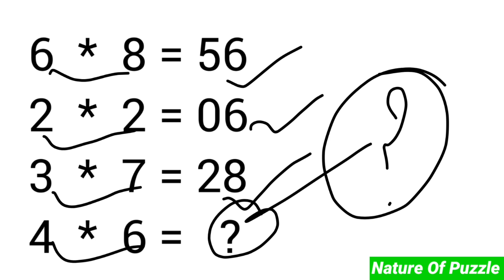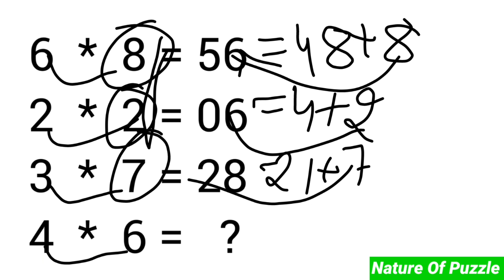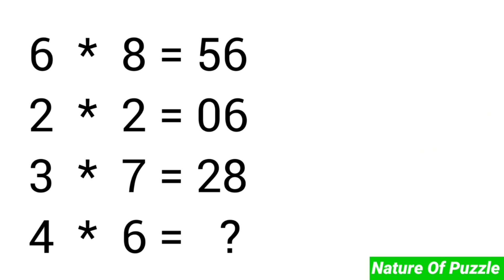99 percent people don't solve this problem mathematics puzzle | Can you solve it problem mathematics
99 percent people don't solve this problem mathematics puzzle | Can you solve it problem mathematics